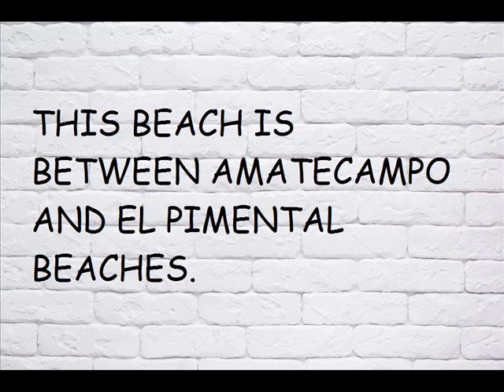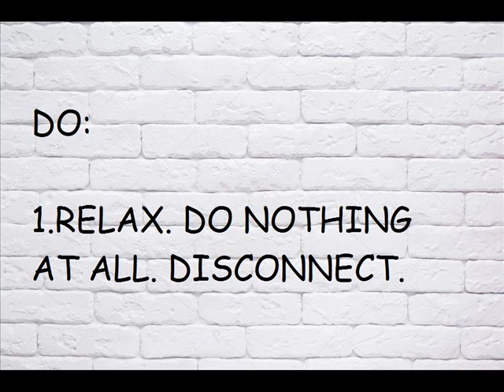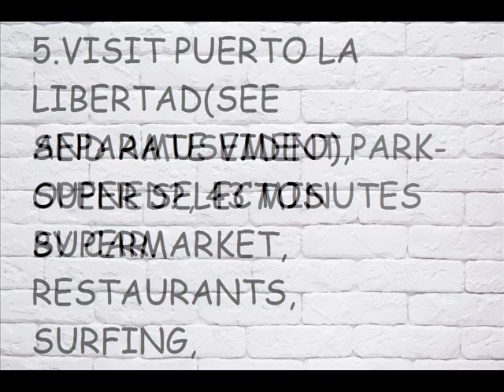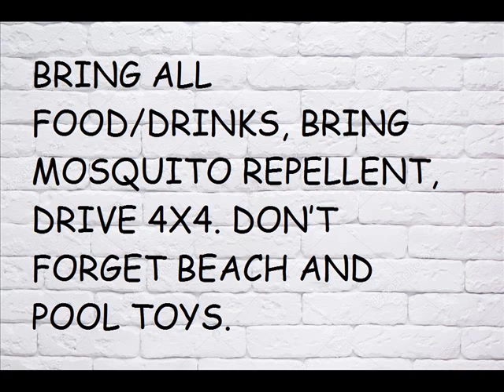El Salvador, La Zunganera Beach, Playa La Zunganera, La Paz Dept, Tourist Info, Central America